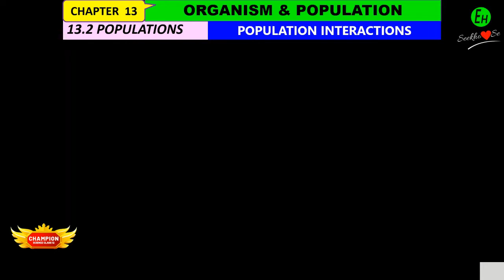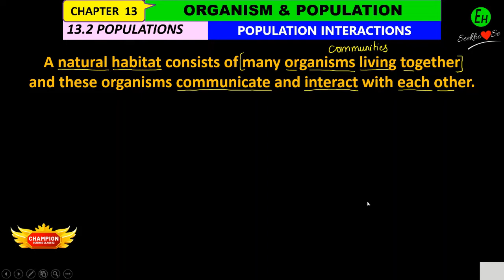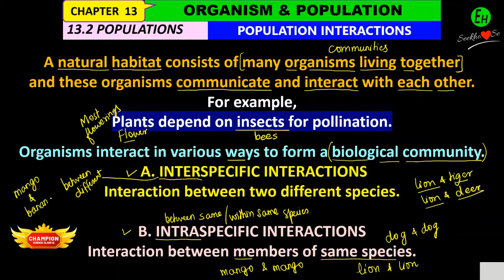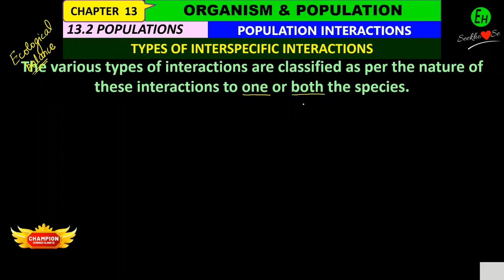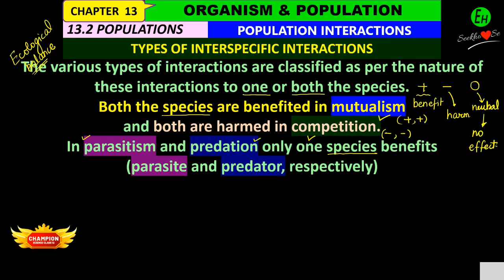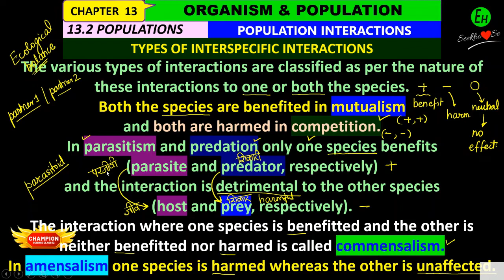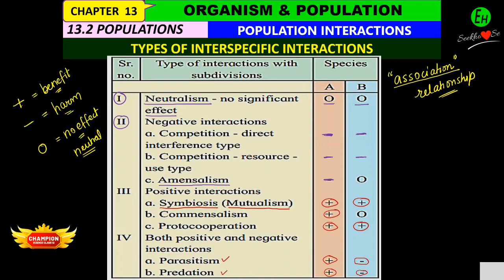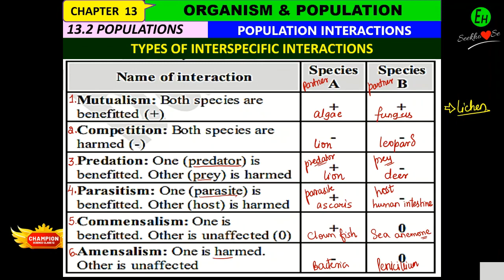13. ORGANISM & POPULATION | POPULATION INTERACTIONS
HELLO FRIENDS, WE WILL DISCUSS TODAY ABOUT THE DIFFERENT TYPES OF INTERACTIONS AMONG DIFFERENT POPULATIONS